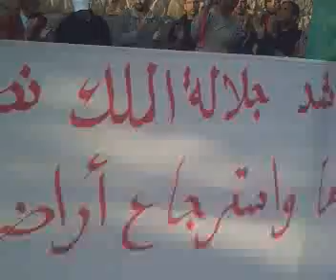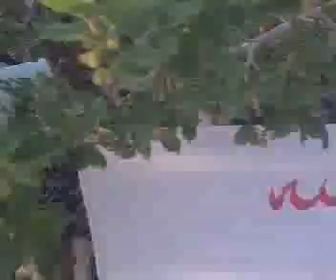Vidéo0279.3gp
كلمة الجماعة السلالية لاهل اكلي بميسور في الوقفة الاحتجاجية يوم 07/06/2011 امام مقر عمالة اقليم بولمان